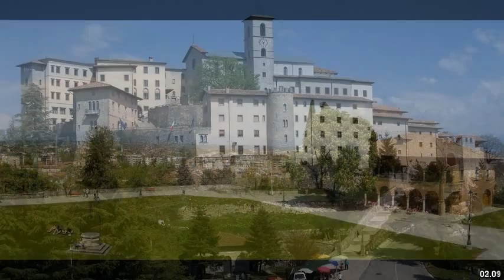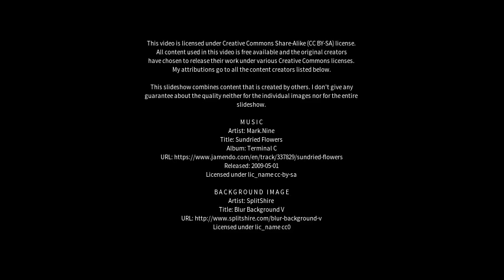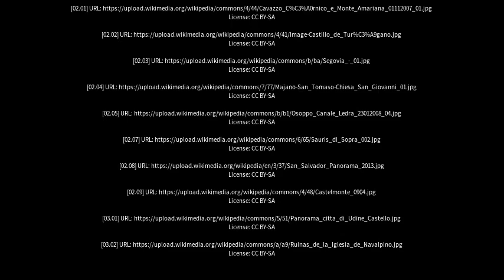Best places to visit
Best places to visit - Majano (Italy) Best places to visit - Slideshows from all over the world - City trips, nature pictures, etc.